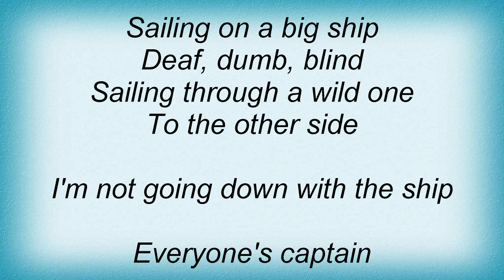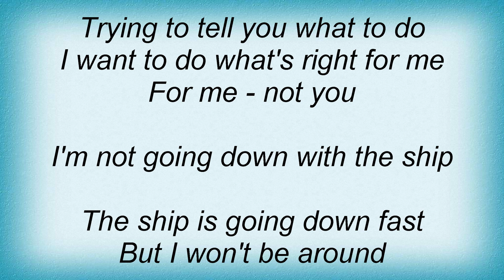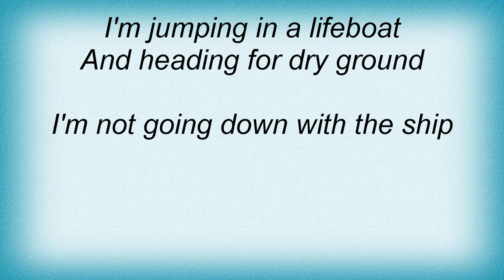Scatterbrain - Down With The Ship Lyrics